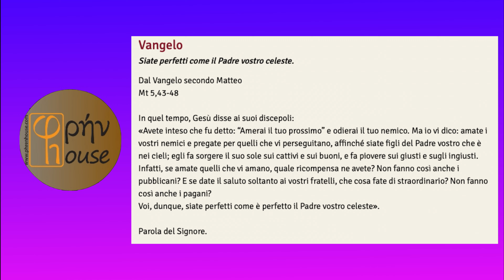Liturgia del giorno (24 febbraio 2024)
del giorno 24 febbraio 2024